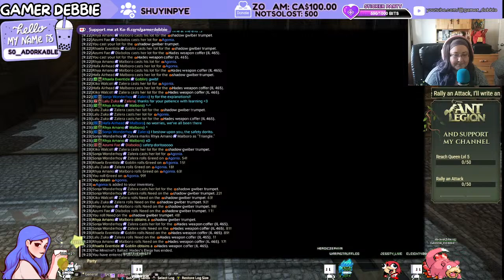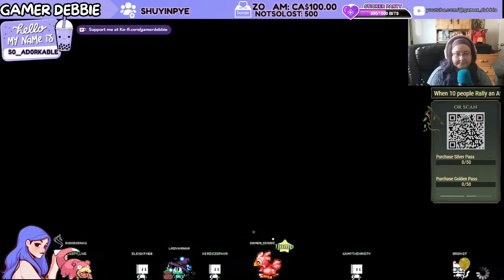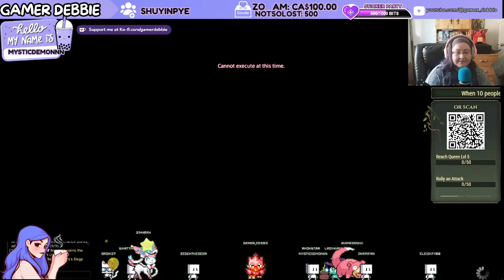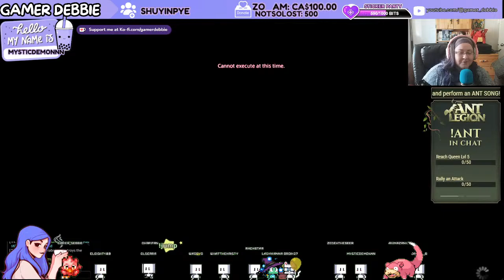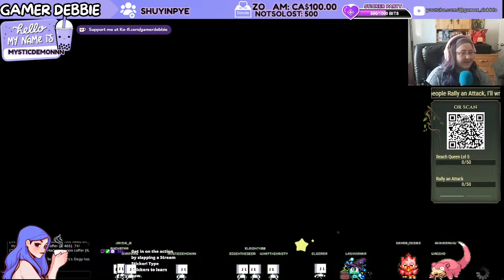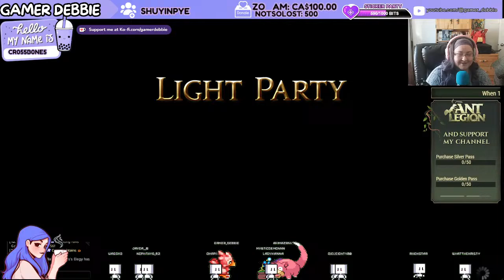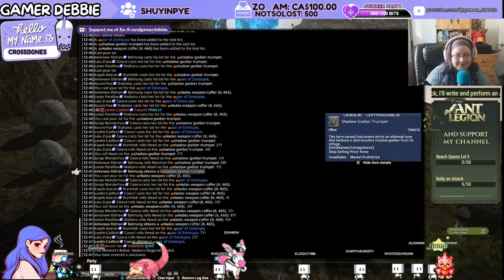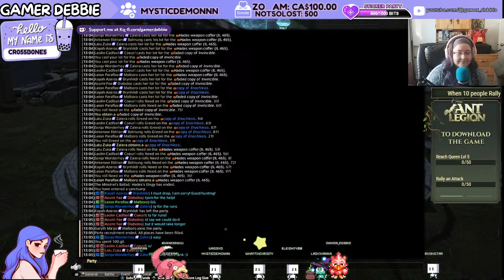TWO MORE GWIBS! Let's go!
Malboro for anyone who wants to join!